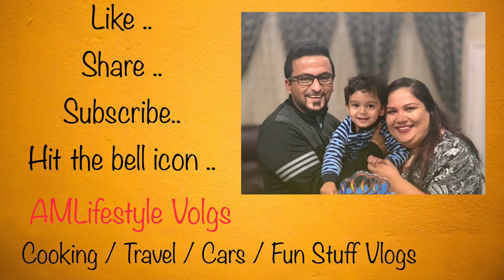हनुमान चालीसा | Hanuman Chalisa | Flute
Lyrics
श्रीगुरु चरन सरोज रज
निजमनु मुकुरु सुधारि
बल बुधि बिद्या देहु मोहिं, हरहु कलेस बिकार
कानन कुण्डल कुँचित केसा
हाथ बज्र औ ध्वजा बिराजे
काँधे मूँज जनेउ साजे
शंकर सुवन केसरी नंदन
तेज प्रताप महा जग वंदन
रामचन्द्र के काज सँवारे
अस कहि श्रीपति कण्ठ लगावैं
लंकेश्वर भए सब जग जाना
तुम रच्छक काहू को डर ना
जपत निरन्तर हनुमत बीरा
सोई अमित जीवन फल पावै
असुर निकन्दन राम दुलारे
अष्टसिद्धि नौ निधि के दाता
तुह्मरे भजन राम को पावै
जनम जनम के दुख बिसरावै
अन्त काल रघुबर पुर जाई
सङ्कट कटै मिटै सब पीरा
छूटहि बन्दि महा सुख होई
कीजै नाथ हृदय महँ डेरा
पवनतनय संकट हरन, मंगल मूरति रूप